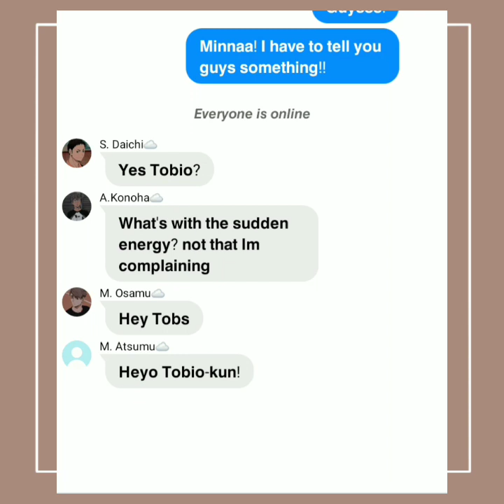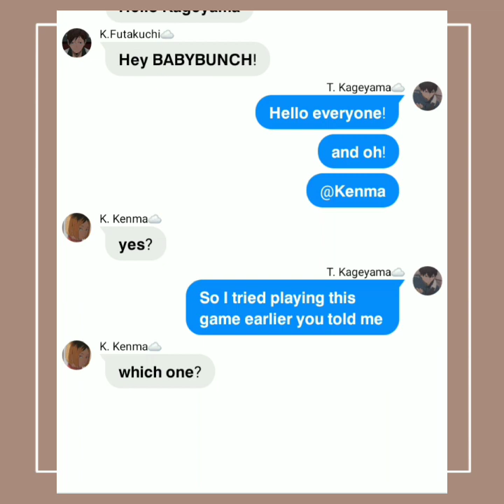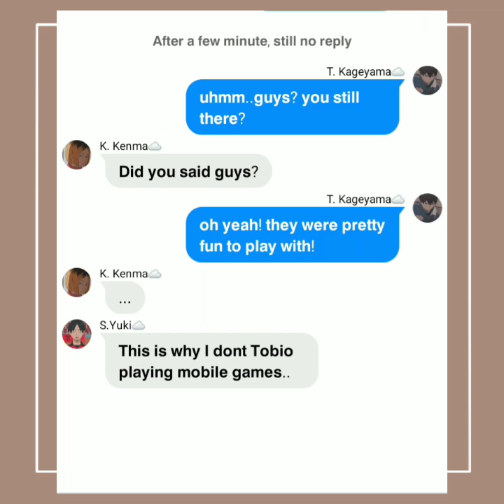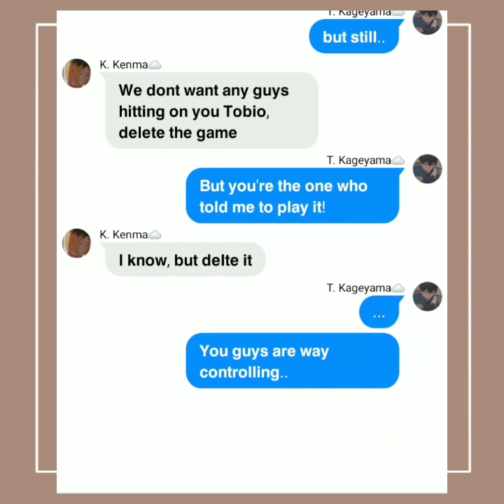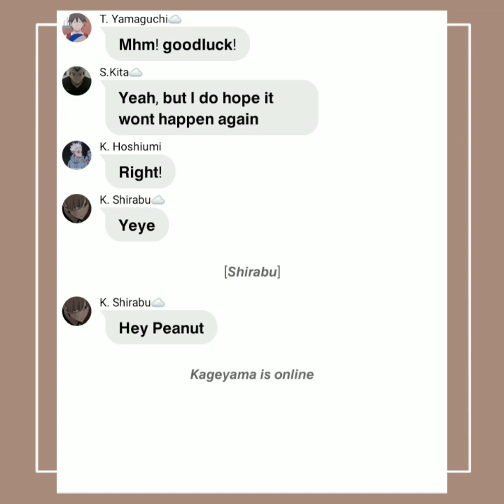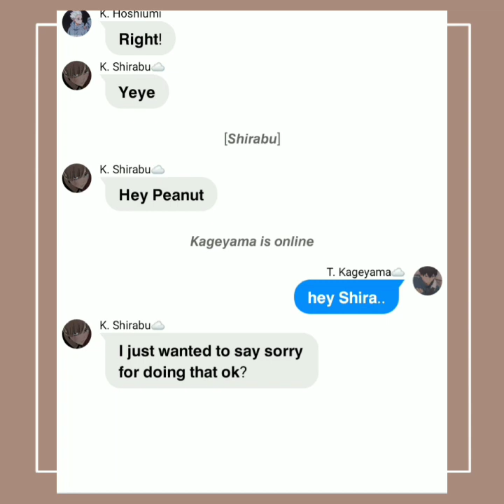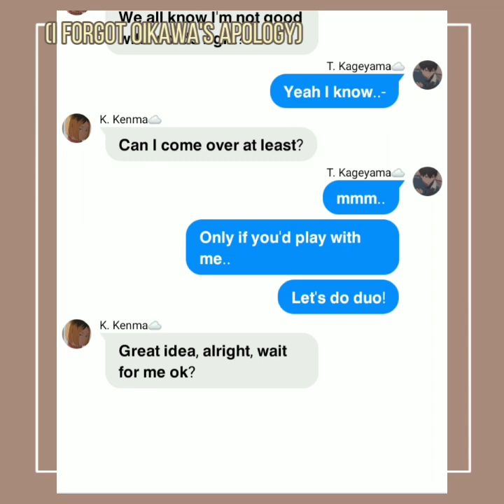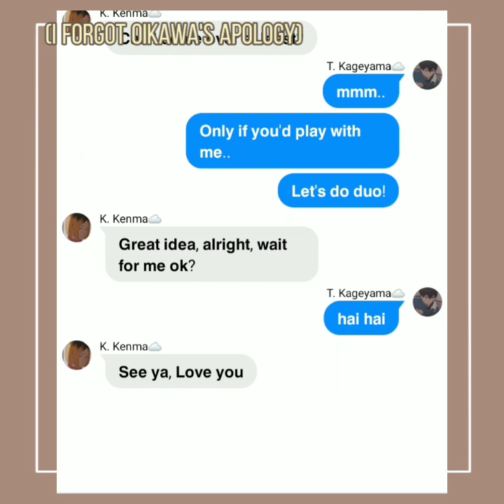«♡︎»Kageyama's proud of what?!||Kageyama's harem||Bottom Blueberry